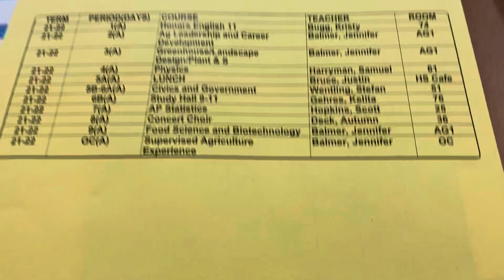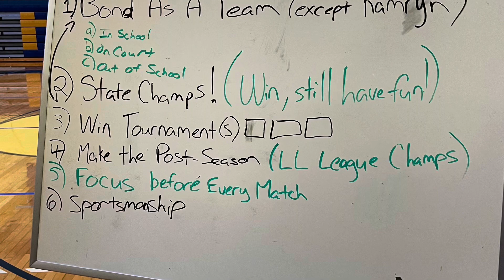My First Day of my JUNIOR Year!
Welcome back to the school year! Let’s get this year started!!